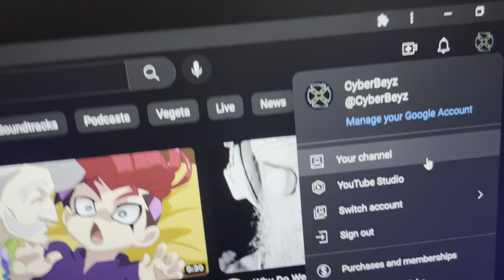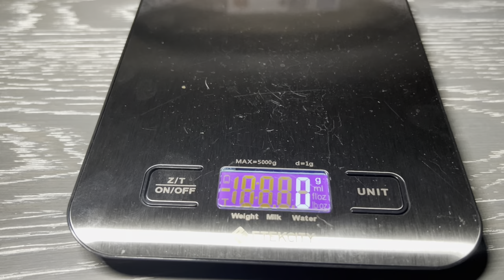Rebooted! | Reaper’s Revenge | Custom Lego Beyblade Review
Why does this lego beyblade want revenge? Because it hasn’t been acknowledged in like over a year.